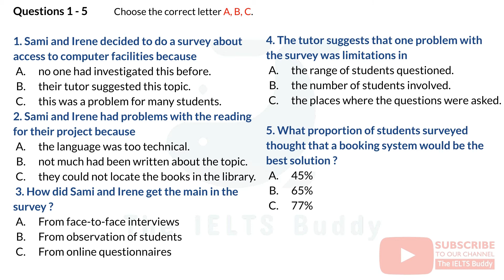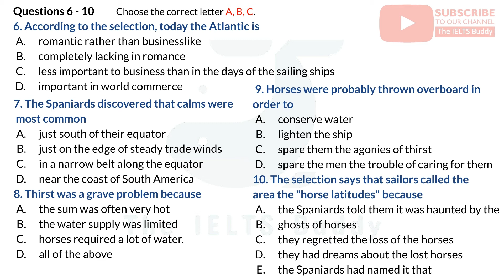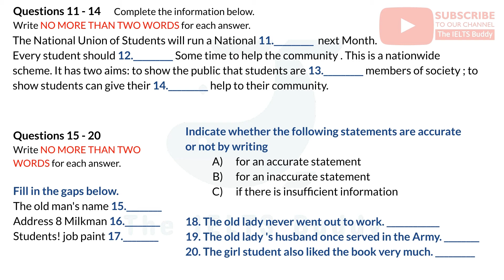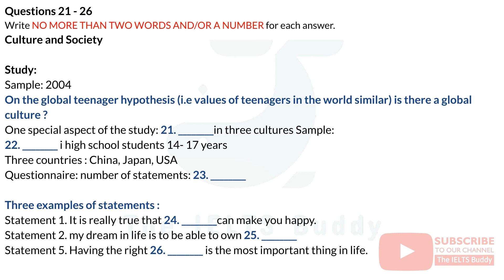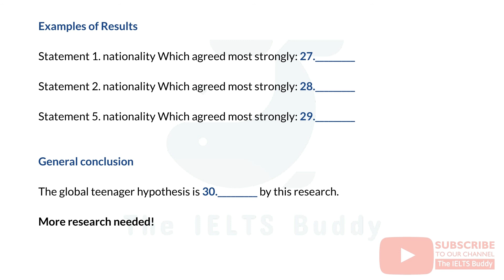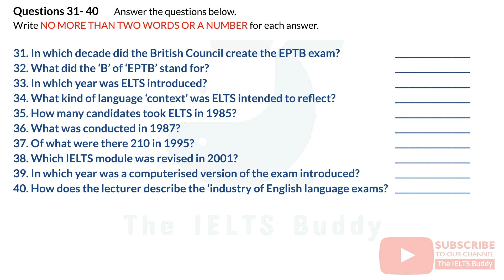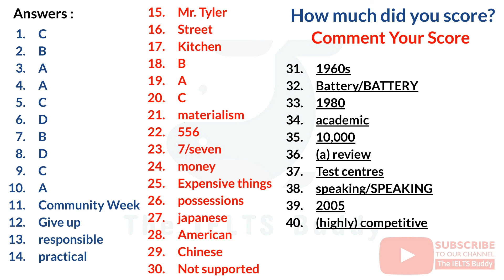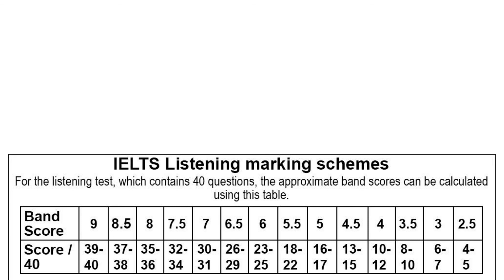IELTS Listening Practice Test 24-09-2020 With Answers | Actual IELTS Listening Practice Test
IELTS listening practice test with answers for success in your IELTS listening test. Develop your skills, learn about the test, get useful tips and much more with The IELTS Buddy. Actual Full IELTS listening test from british council and idp.

Be sure:
1) The IELTS listening test lasted for a total of 40 mins.
2) The IELTS listening recording will last for 30 mins.
3) You will be given time to read through the questions before you listen. You will hear each recording of the Listening test only once.
4) As you listen, write your answers on the ruff paper. At the end of the test, you will have 10 minutes to transfer your answers to the answer sheet.
5) You may write your answers in lowercase or capital letters.

There are four parts to the IELTS Listening test 2020:
1) Conversation between 2 people: social context
2) A speech or talk with just one person: social context
3) Conversation between up to four people: educational or training context
4) A talk by one person on an academic subject